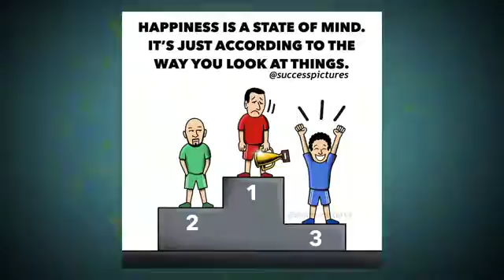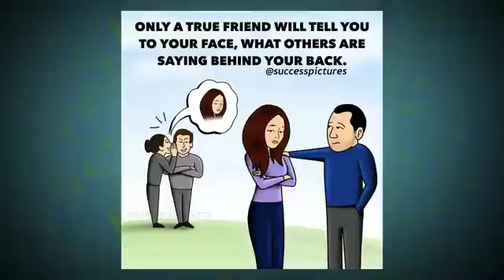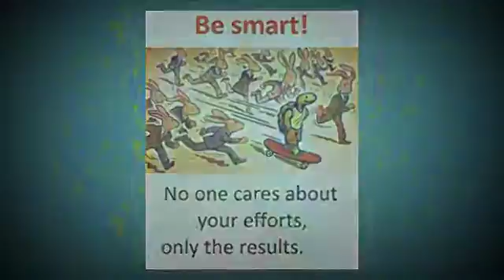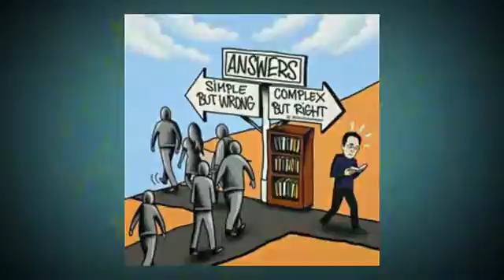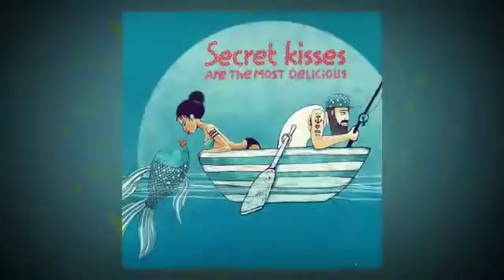50 motivational pictures with deeply meaningful pictures II 1 pic 100 meanings with inspiration(2)